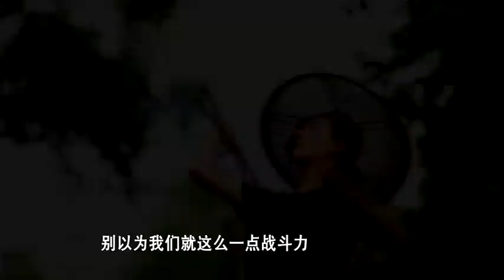《变形计》未播出片段 悲情侠客李宏毅遭遇滑铁卢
【湖南卫视变形计-本期精彩】暴力少年王泽宇“鞋甩”花美男李宏毅，两个小伙伴在经历了一场暴力相向后，终于在抓鱼的泥水嬉戏中重归于好。而就在两个人正享受着这份难得的兄弟情时，却在接下来特殊的“变形”旅途中，装备起了真枪，在深幽的丛林里打响了“枪战”？随后，一位神秘的“男神”也加入了他们的队伍。这位神秘“男神”究竟是谁？而这次特殊的经历，又会给他们的内心带来怎样的震撼？梁爸为何面对特殊的“变形”转身就走，他接下来的举动为何又让视亲人如仇人的暴力少年王泽宇懊悔不已？一波未平，一波又起，情急之下，王泽宇为何又将巴掌挥向了陈佩雯？
一切精彩内容尽在本期湖南卫视《变形计》！